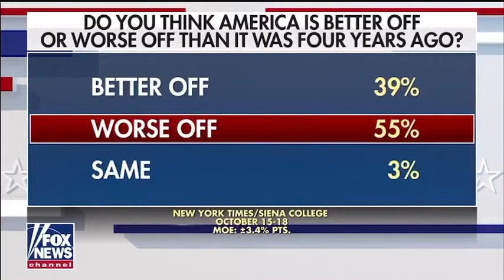Dr. Wendy Osefo Discusses Election 2020